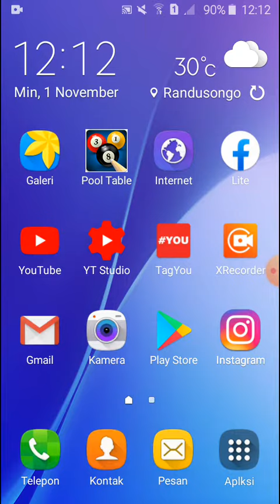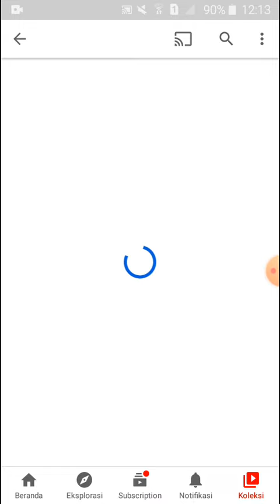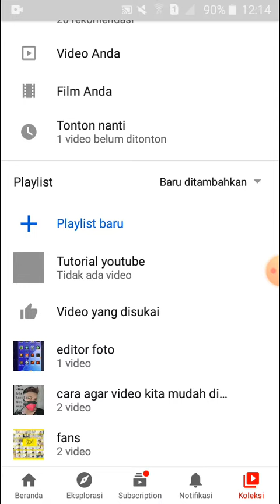TUTORIAL BUAT PLAYLIST BARU DI YOUTUBE